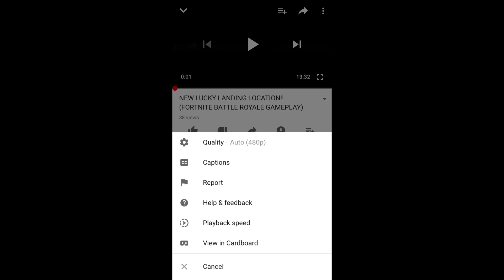WHY I DIDN'T UPLOAD FOR A WEEK?!? Live Commentary #32 (COD BLACK OPS 3 GAMEPLAY)